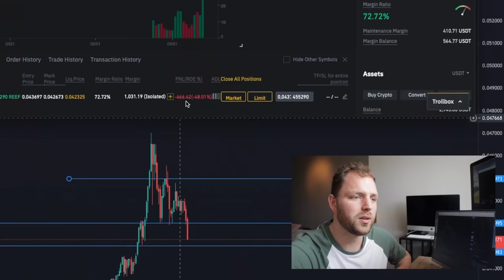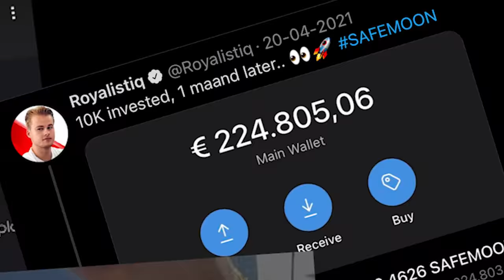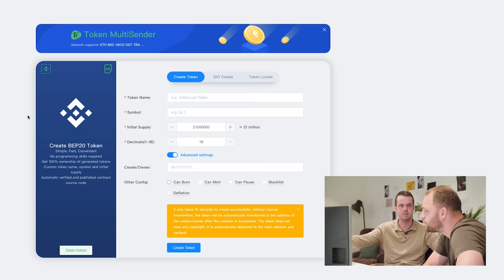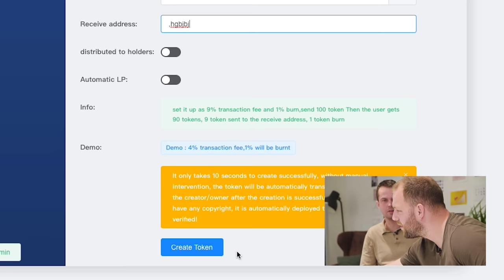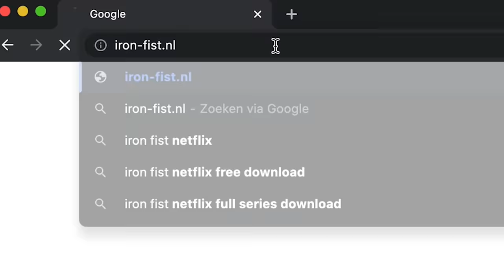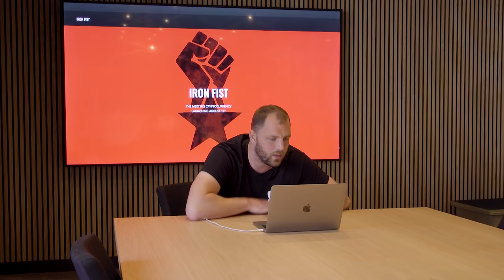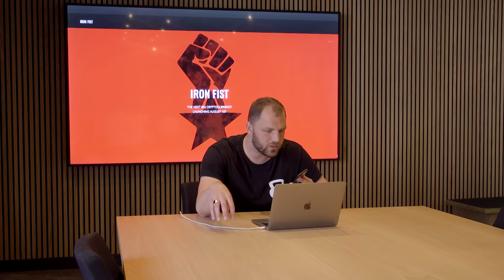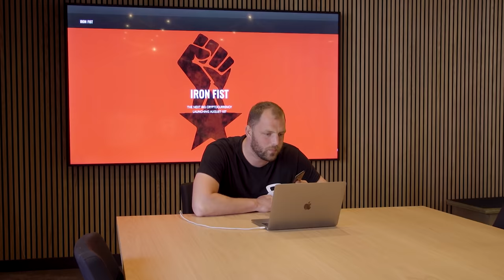EEN EIGEN SCAMCOIN MAKEN - NIEUWSGIERIG | Gierige Gasten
Crypto is booming, maar tussen alle tokens zitten ook een hoop hypecoins, shitcoins of zelfs scamcoins. In deze aflevering zoekt Joost uit hoe moeilijk het is om je eigen scamcoin op te richten. Hij benadert influencers of zij interesse hebben om zijn scamcoin te promoten en mee te werken aan een pump en dump. Werken zij bewust mee, of zijn ze zelf ook de dupe van waardeloze hypemunten?

Check ook de podcast van Joost en de Universiteit van Nederland.

Wil je nog meer leren?